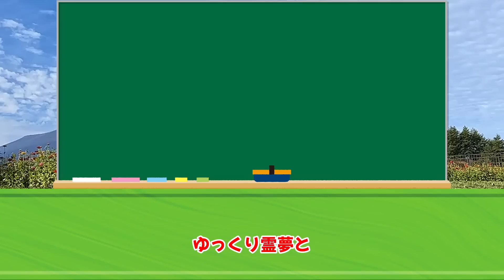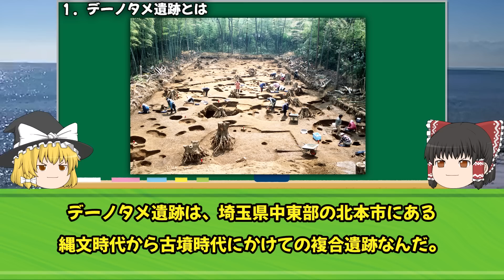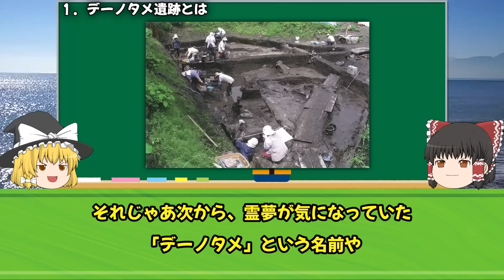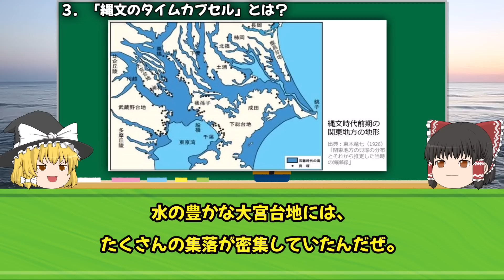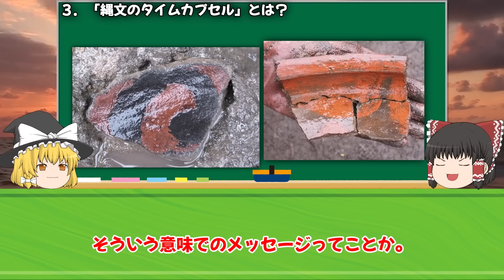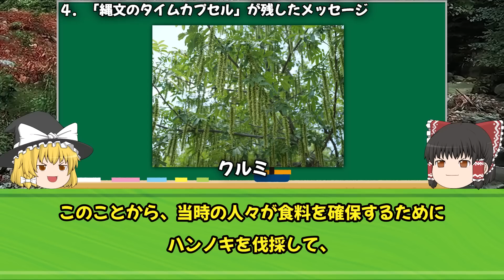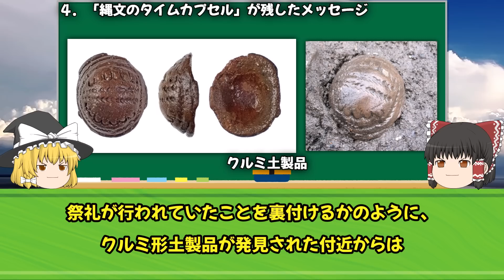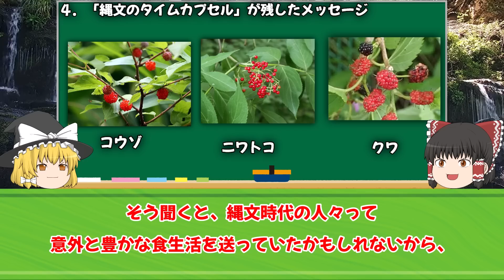【ゆっくり解説 】100年に1度の大発見！！関東最大級の環状集落デーノタメ遺跡の謎！！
デーノタメ！！

ヤバい古代史チャンネル監修　：
ヤバい縄文　完全無料で読めます！